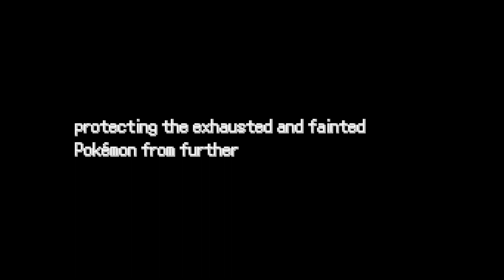Damian and Taen bring the PAIN - Pokemon Detergent (Insurgence MOD) Playthrough #4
Why can't i stop playing this game?